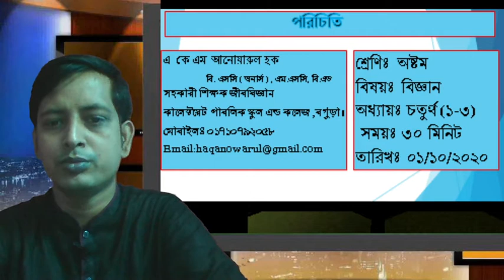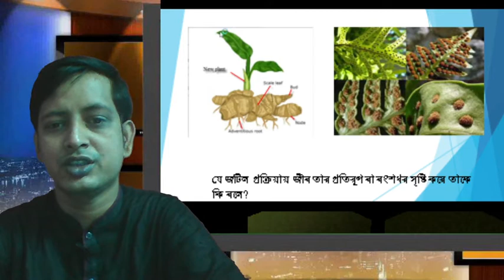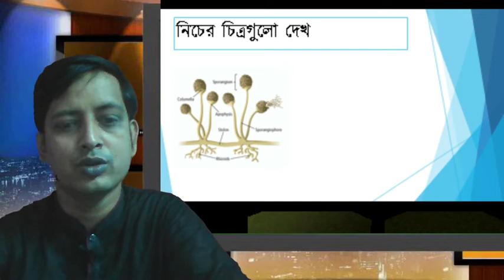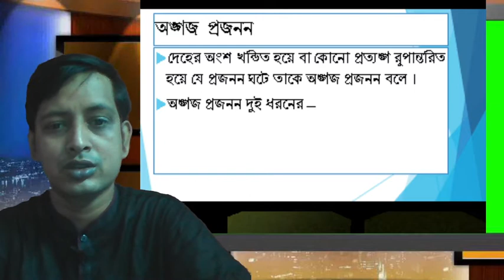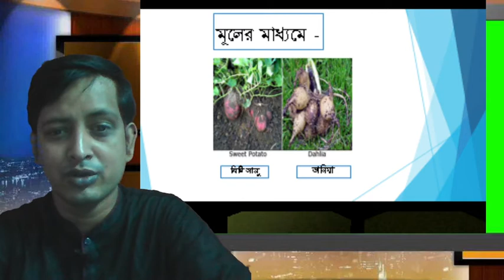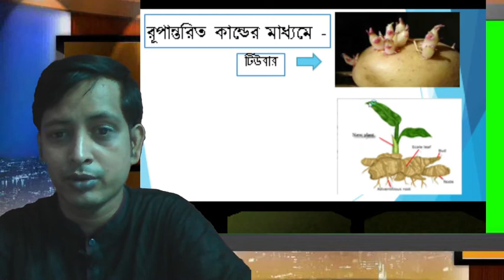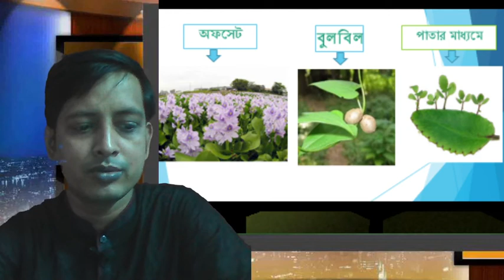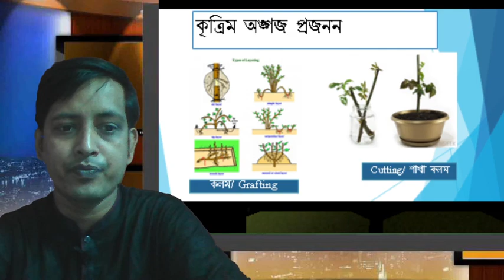Class: 8, Subject: Science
A.K.M Anowarul Haq,Assistant Teacher( Biology),Class: 8, Subject: Science,Lession- 4